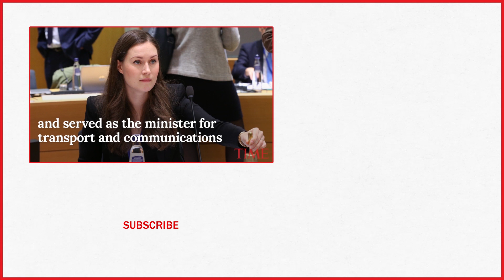Female Minister, 34, Tapped To Become Finland's Youngest Prime Minister | TIME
A 34-year-old transport minister and lawmaker has been tapped to become Finland’s youngest prime minister ever and its third female government leader.